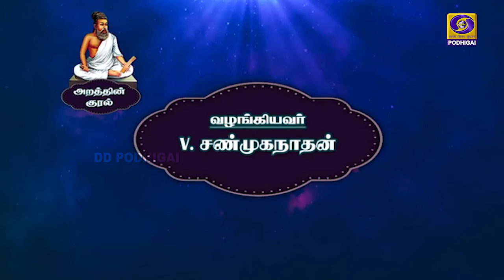அறத்தின் குரல் | அன்பிலார் எல்லாம் தமக்குரியர் அன்புடையார் | V. Shanmuganathan